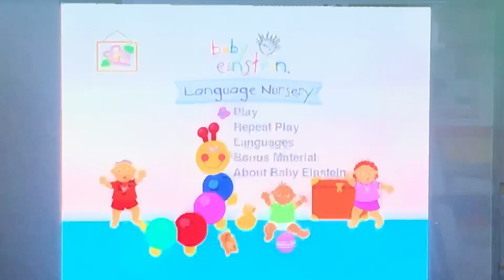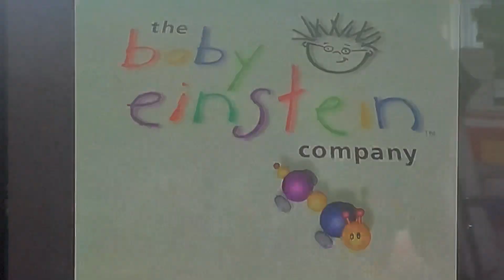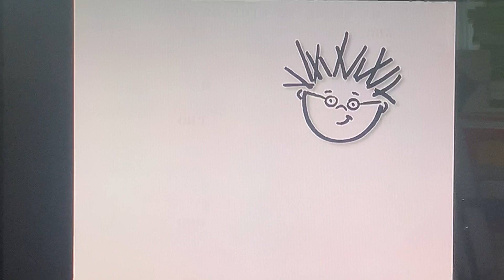Opening to Baby Einstein: Language Nursery 2007 DVD